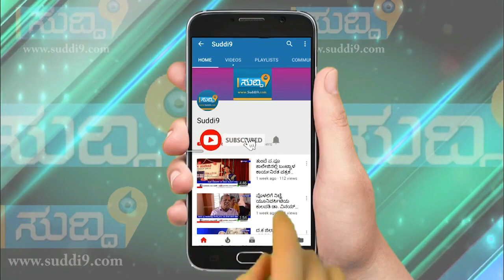ಕರಿಯಂಗಳ ಶ್ರೀ ವ್ಯಾಘ್ರ ಚಾಮುಂಡಿ ದೈವದ ನೇಮೋತ್ಸವ